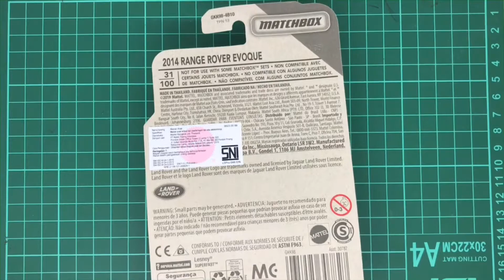Matchbox Range Rover Evoque review dan unboxing, tons of detail!!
Matchbox Range Rover Evoque review dan unboxing, awesome detail